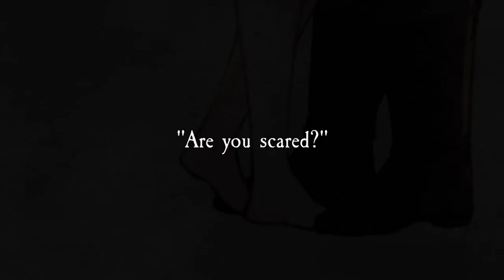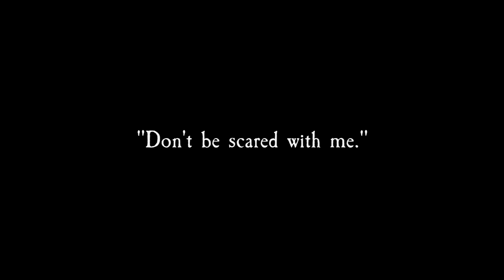• Breathtaking •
A little something I did long ago for my dear friend Grace & myself! Our Original Character Couple! This is not exactly an animatic so I don't consider naming them as one.

These two had a hard time confessing their feeling but once they do they became extra lovebirds ♥

Programs Used:
Sound Effect from Freesound.org